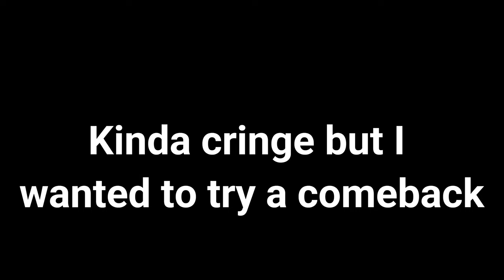[For Honor]: Vidal The Kingslayer (Rep 70 BP Montage)